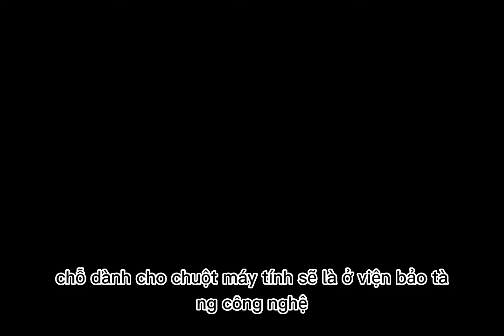Chuyện lạ: Vì sao chuột máy tính lại được gọi là..."chuột", thay vì tên của một loài động vật khác?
Tại sao là chuột mà không là heo, bò, trâu, chó,...